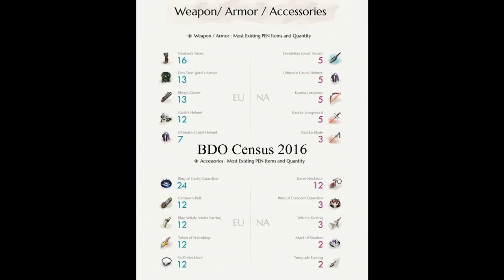Part 2: 55 Billion Profit During BDO's Worst Recession & Its 3 Major Economic Causes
This is part 2 of an Investment Guide and explains economics, value investing, and the market for Black Desert Online NA Server.

This was a 51 Billion Silver Investment over a couple months that became valued at 128 Billion before taxes. After taxes and sales the profit was 56billion silver. I bought 21,000 sharps in 1 day, and 25k sharps and 23k hards for the total investment. Sol my PEN Nouver, PEN Griffin, PEN Muskan, TET Ogre, TET Tungrad, TET Basilisk, Vell's Heart and others for capital!

You can learn what I did it. It was not a fluke, it was one more solid investment in a 3-4 year trend of successes. I have explained the laws that govern the acquisition of silver for years, when would you like to start profiting?

Go above and beyond and support me further by becoming a Twitch Subscriber!